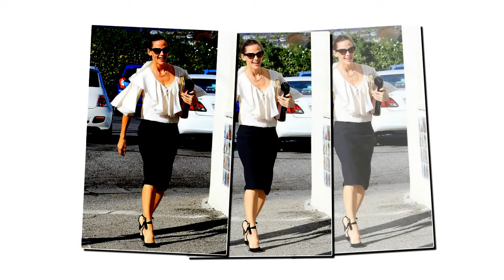Why does Ben Affleck felt 'relieved and happy' when Jennifer Garner dating John Miller